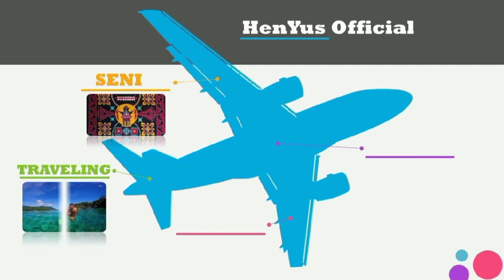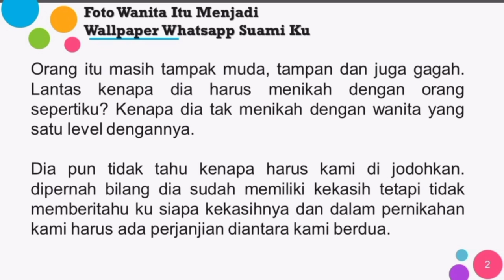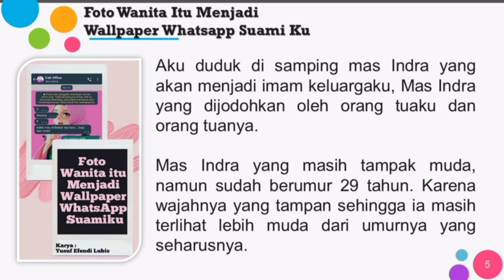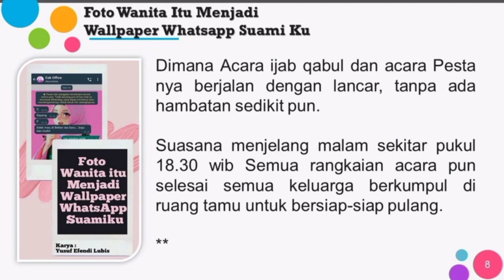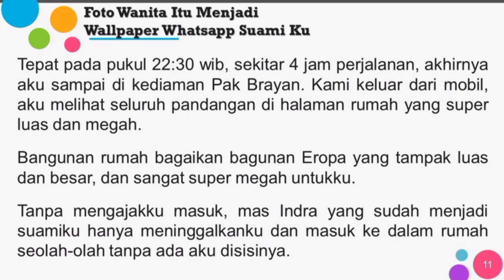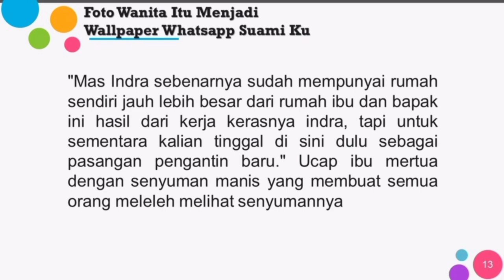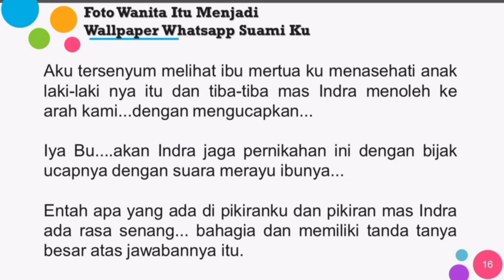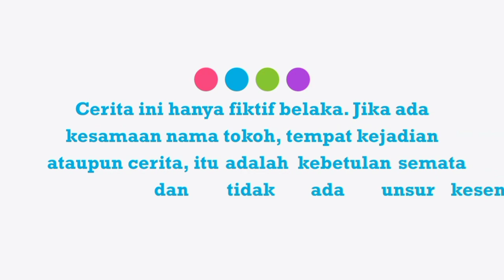NOVEL "Foto Wanita itu Menjadi Wallpaper WhatsApp Suami ku" Bagian2